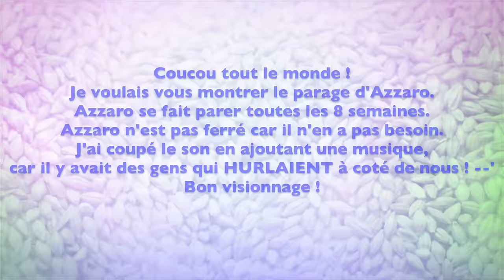Le parage d'Azzaro